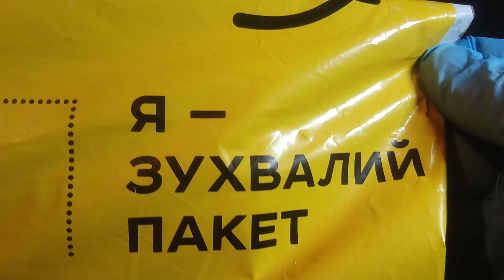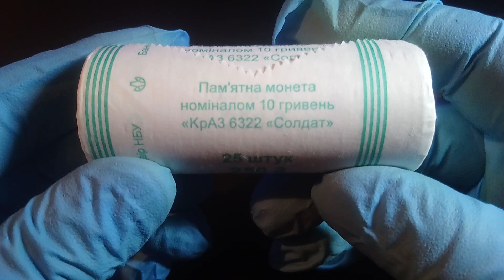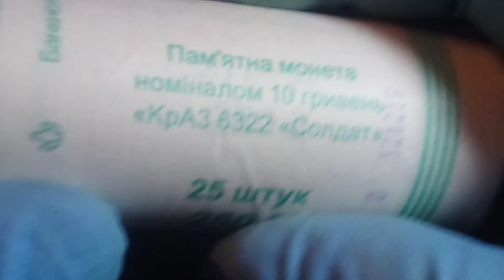Розпакування лоту купленого на аукціоні Віоліті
Посвящена многоцелевом полноприводном автомобиле, предназначенном для транспортировки личного состава, различных грузов воинских частей, подразделений специального назначения и миротворческих сил ООН. Автомобиль КрАЗ-6322 “Солдат” – базовый автомобиль Вооруженных Сил Украины, может использоваться как балластный тягач для транспортировки самолетов на аэродромах, артиллерийских систем. Он имеет исключительные характеристики по проходимости, маневренности и скорости в сложнейших природно-климатических и дорожных условиях.